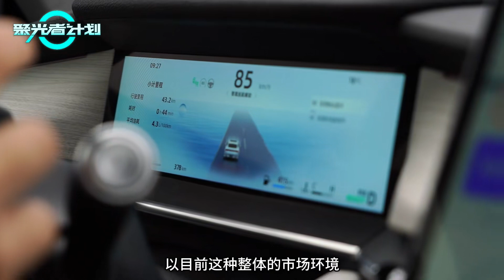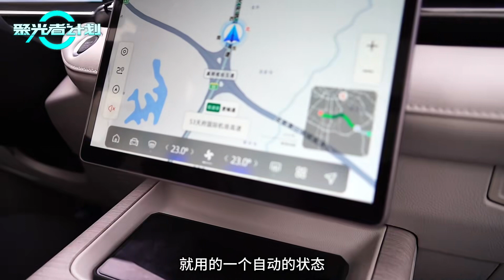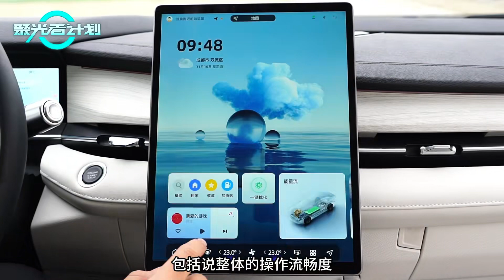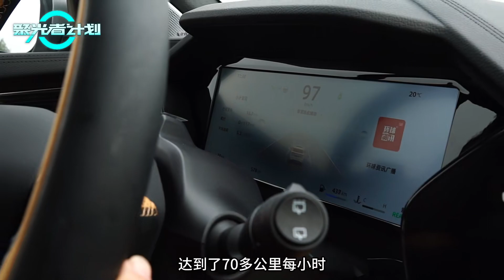轻松开出4L油耗！体验吉利星瑞L智擎 & 星越L智擎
_________________★独家授权★_________________
这次在成都我们测试了吉利GEELY星瑞L智擎和星越L智擎两款车的油耗，吉利说到做到，两台车不但保持了优秀的设计和机械质感，也能轻松开到4开头的百公里油耗。